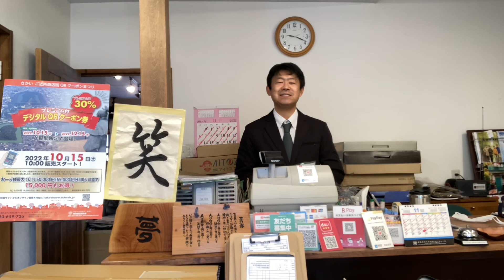学生服 学生衣料(体操服 靴 給食エプロン他）会社制服 (有)オオサカユニフォーム 北村裕次 (362回)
(有)オオサカユニフォームの北村裕次でございます。

学生衣料(体操服　靴　給食エプロン他）会社制服　の販売をさせて頂いております。

御相談だけでも結構でございます。

(有)オオサカユニフォーム
〒599-8274大阪府堺市中区宮園町2-12